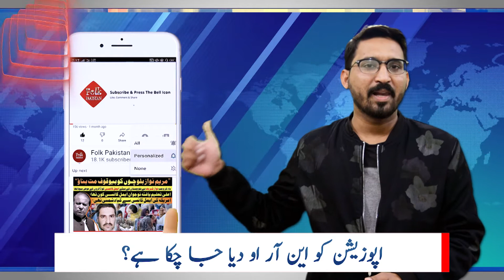PM Imran Khan’s NRO Statement and Reality | No NRO For Opposition? | PDM VS PTI | Folk Pakistan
PM ImranKhan’s NRO Statement and Reality | No NRO For Opposition? | PDM VS

نواز شریف، آصف زرداری، شہباز شریف، مریم نواز سب آزاد
اگر یہ این آر او نہیں ہے، تو پھر کیا ہے؟
اپوزیشن کو این آر او دیا جا چکا ہے؟
ایک نہیں دو پاکستان کا نعرہ صرف دکھاوا ہے؟
احتساب احتساب کا نعرہ لیکن قوم کی لوٹی دولت واپس کب آئے گی؟
عمران خان کا "این آر او نہیں دوں گا" کا بیانیہ، کھوکھلا نعرہ

PrimeMinister ImranKhan said the amendment put forth by the Oppositionparties for the NationalAccountabilityBureau's (NAB) legislation — through which they demanded they be given NationalReconciliationOrdinance (NRO) — be made public. According to sources, the premier, who was chairing a meeting of PTIleaders and spokespeople, underlined that Opposition parties had repeatedly demanded the NRO based on 34 points but that the PTIgovernment rejected it. The Opposition claimed that they asked the courts for NRO, the PM said, adding that the nation should be made aware of the amendments they wished to incorporate in the NABlegislation. PM ImranKhan also commented on the Opposition's coalition under the PakistanDemocraticMovement (PDM), saying the second phase of its campaign had failed as well.